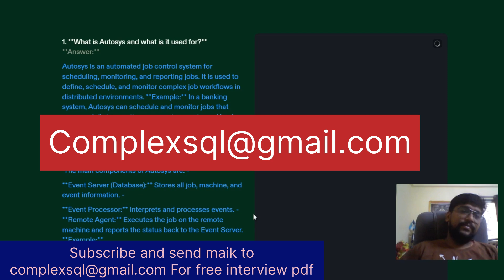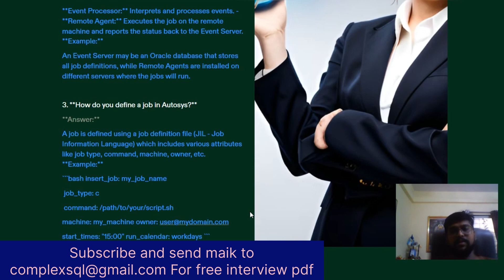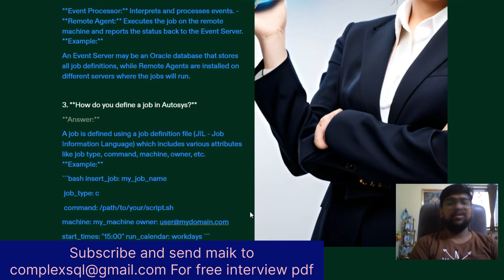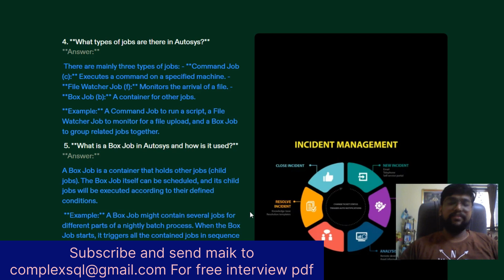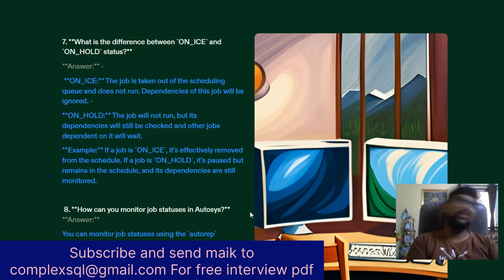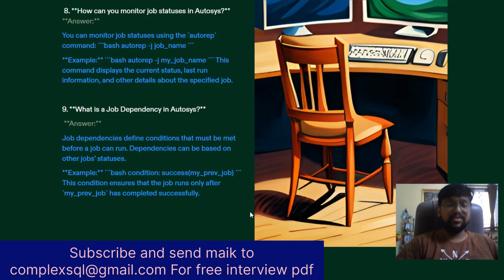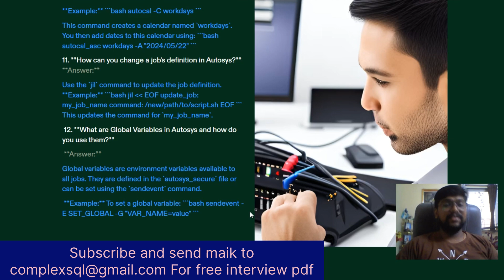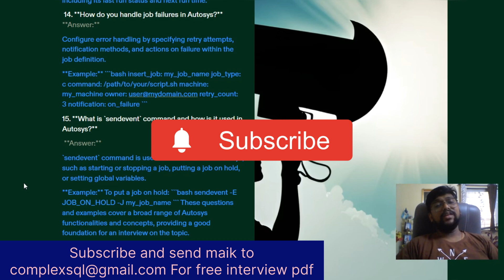Autosys Interview questions and answers- 100% asked interview questions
Welcome to our comprehensive guide on Autosys interview questions and answers! If you're preparing for an Autosys interview, this video is a must-watch. We've compiled the most frequently asked questions along with detailed answers to help you ace your interview and land your dream job. In this video, you will learn:
- Basic to advanced Autosys concepts
- Practical examples and scenarios

01:15 What is Autosys?
03:30 Explain the architecture of Autosys
 How to create and manage Jobs in Autosys
 What are the different types of Jobs in Autosys?
 How to set up Job dependencies?
 How to handle Job failures?
 What is JIL (Job Information Language)?
 Commonly used Autosys commands
Best practices for Autosys job scheduling
 Tips for clearing your Autosys interview
 Conclusion